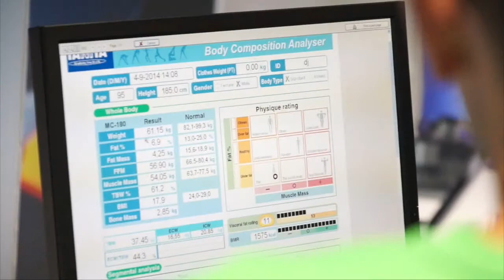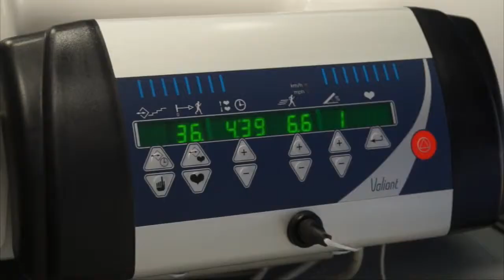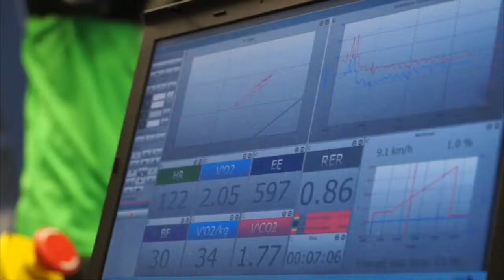Ergospirometry in ASICS flagship store in Amsterdam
Multiple ASICS flagship stores contain a running lab aimed for those (Athletes or Amateurs) who want to have an extended testing phase. In those running labs they use CORTEX systems for ergospirometry.

This is the lab in ASICS’ store in Amsterdam. At Sunday the 21th of September the dam tot dam loop will take place, which is a run of 10 miles. Because it will place in Amsterdam, ASICS wanted to do something special and asked us about the possibility to measure during this run. We suggested a setting with the MMX 3B-R2 and they agreed on this.

A famous Dutch comedian but also a really good runner and athlete was approached by ASICS to do the tests. He is also the one that is going to wear our equipment during the real race and will start just after the professional athletes (he will be able to walk the 10 miles (around 16 and a bit km) around 50 minutes!).
The pre-test was executed last week, so they will have a lab measurement which they are going to compare with the measurement during the run. In other words in the lab we could measure that he was able to have a certain VO2 uptake with a certain speed. The question is whether this is the same when walking outside in the competition.